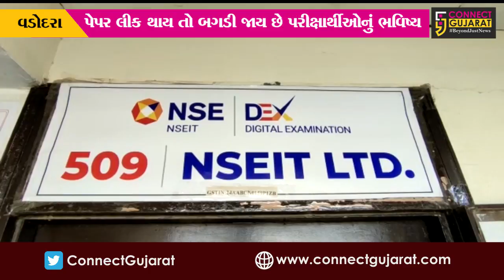વડોદરા : પેપર લીક થવાની ઘટનાઓ બાદ છાત્રો થયા છે હતાશ, જુઓ વિદ્યાર્થીઓની વ્યથા